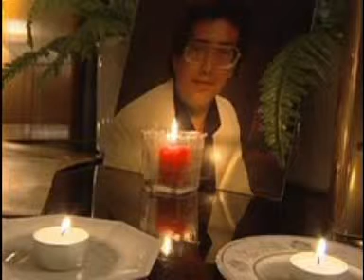KIHAJOLNI VESZÉLYES_MÁTÉ PÉTER ÉNEKEL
VARGHA T- S: NAGY I: SZERZEMÉNYE  KÖZÉTETTE TURCSEK LÁSZLÓ